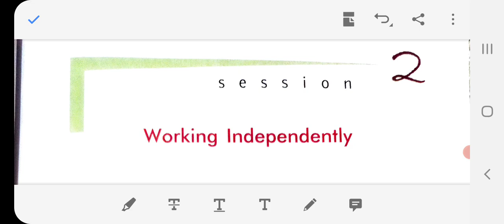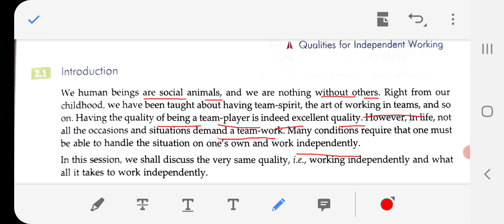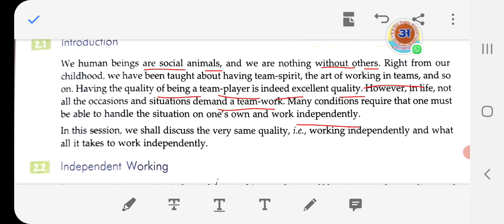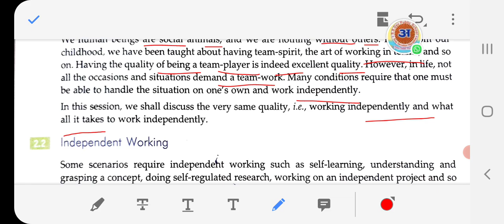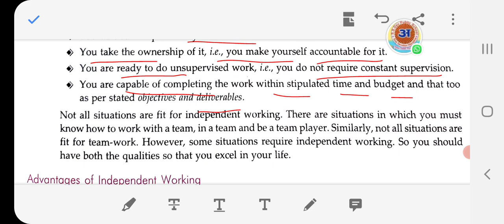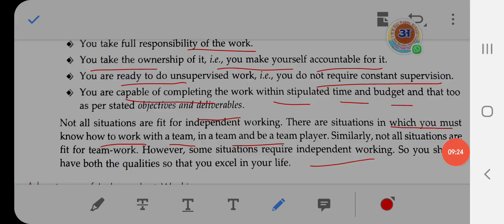Class 10 Computer session 2 Working Independently of Unit II